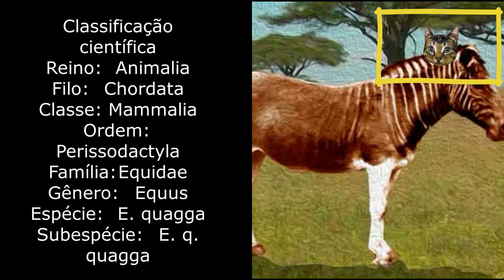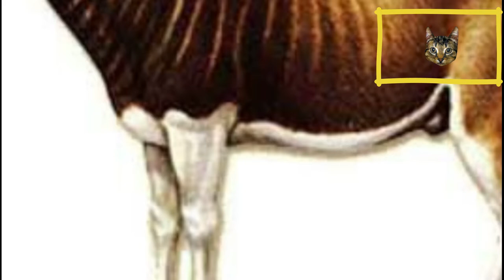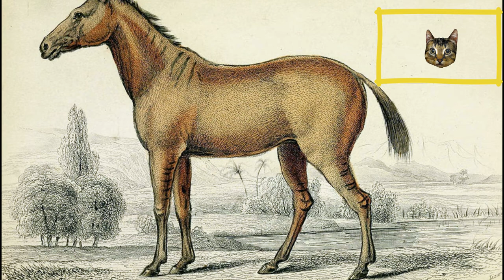Quaga Equus quagga quagga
A zebra (Equus quagga quagga) é uma subespécie extinta da zebra das planícies. No passado, os quaggas viviam na África Austral.Ao contrário de outras zebras, Ela só tinham listras na metade da frente do corpo, enquanto os quartos traseiros eram marrons. A extinção do quagga foi causada pela caça excessiva dos colonos bôeres, que buscavam carne e couro.
A competição com o gado por áreas de pastagem também foi um fator de sua extinção. O último animal selvagem foi caçado em 1878, e a última fêmea do zoológico Natura Artis Magistra em Amsterdã morreu em 12 de agosto de 1883.

Com cerca de dois metros e meio de comprimento e um metro e meio de altura no ombro, o quagga se distingue de outras zebras por seu padrão distinto de listras, marrons e brancas, apenas na frente do corpo. A parte traseira da pelagem é marrom-avermelhada e listrada como a de um cavalo.
A distribuição das listras varia muito entre os indivíduos. Pouco se sabe sobre o comportamento do quagga, mas ele se formavam em rebanhos de 30 a 50 indivíduos.